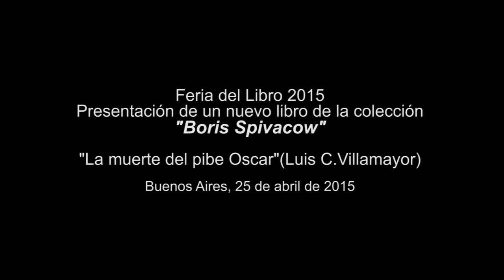Se presentó "La muerte del pibe Oscar" de Luis C.Villamayor.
UNIPE:Editorial Universitaria presentó un nuevo volumen de la colección "Boris Spivacow", el libro "La muerte del pibe Oscar" de Luis C.Villamayor.
Buenos Aires, 25 de abril de 2015.